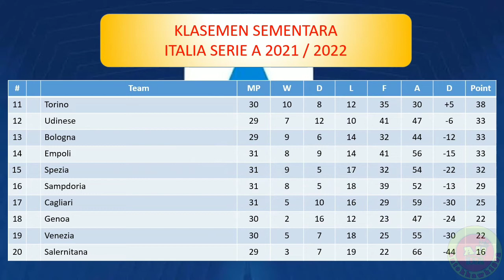Hasil Liga Italia Tadi Malam │ Juventus vs Inter Milan │ Pekan 31 │ Senin, 4 April 2022 │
Sampdoria 0-1 AS Roma
Juventus 0-1 Inter Milan

Hasil pertandingan Juventus vs Inter Milan tadi malam
Hasil Juventus vs Inter Milan 2022
Hasil juventus tadi malam
Hasil Juventus vs Inter Milan tadi malam
Hasil Liga Italia Tadi Malam Juventus vs Inter Milan
Hasil Juventus vs Inter Milan dinihari tadi
Hasil Liga Italia tadi malam Juventus